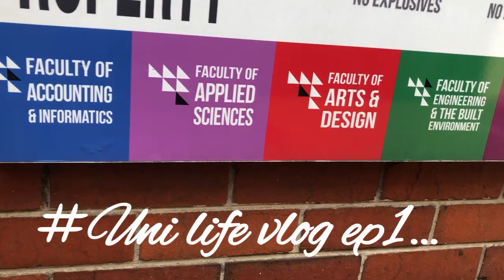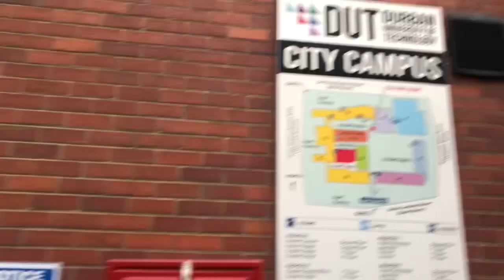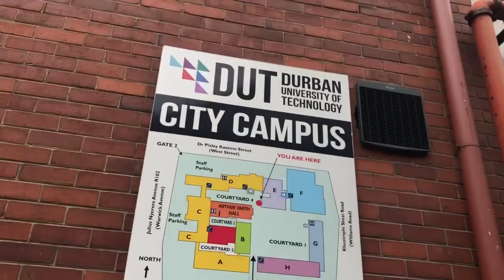Uni life vlog ep1:Spend a day on camp with me🤍@DUT CITY CAMPUS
Hey my fine bapes✨

Today I decided to drop a mini vlog under my uni life diaries I hope you guys will enjoy this vlog as much as I enjoyed filming it ❤️

Filmed and edited by:usanele
Editing app:inshot
Camera used:my iPhone 8 plus